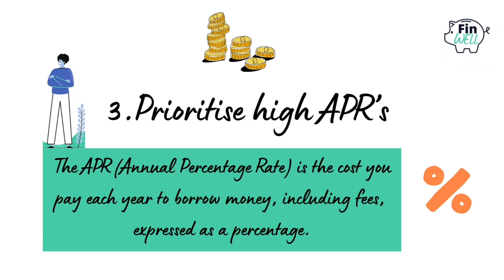Dealing With Debt